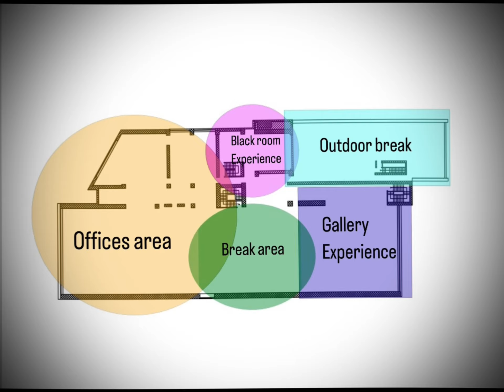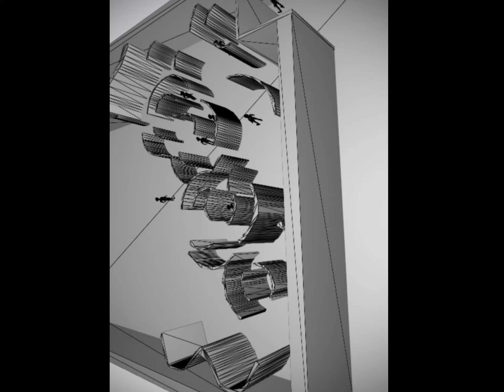Interior design project, video games company in Whitney Museum